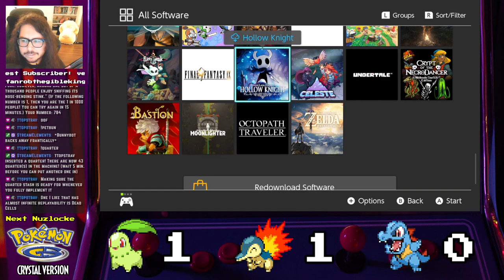Gris First Playthrough!